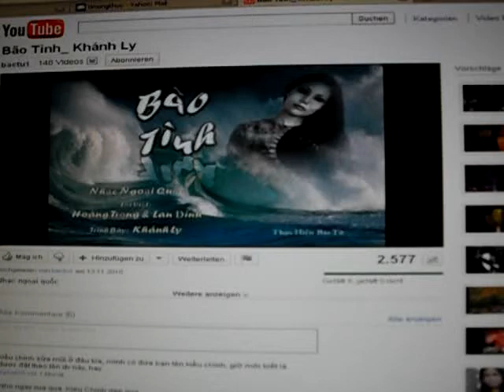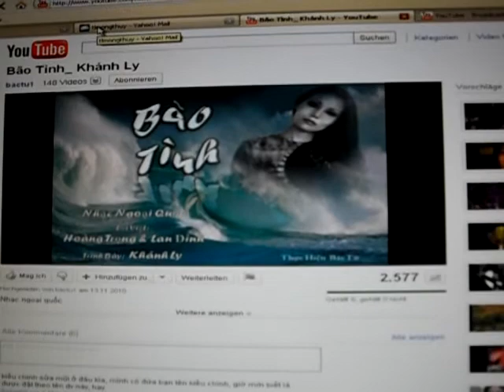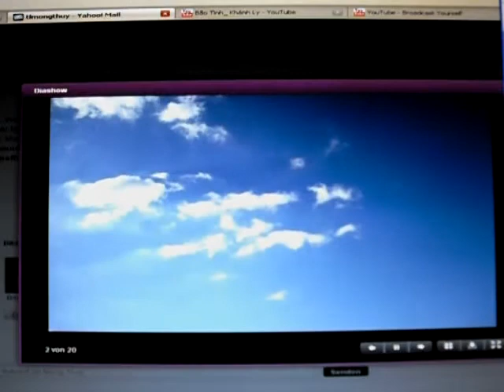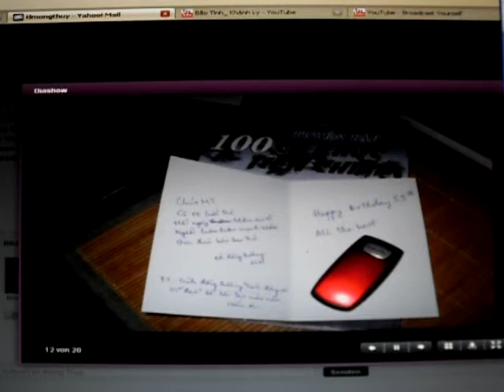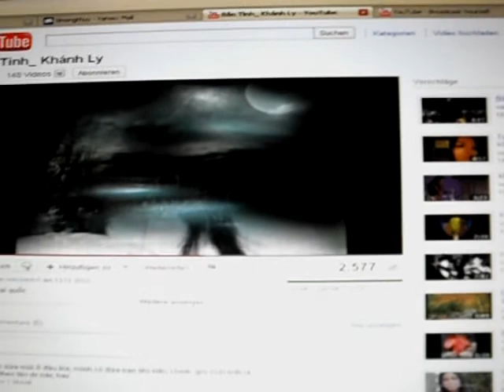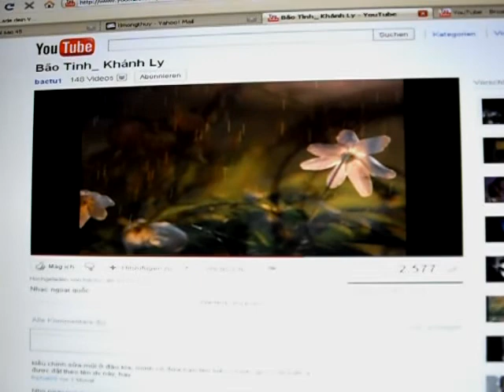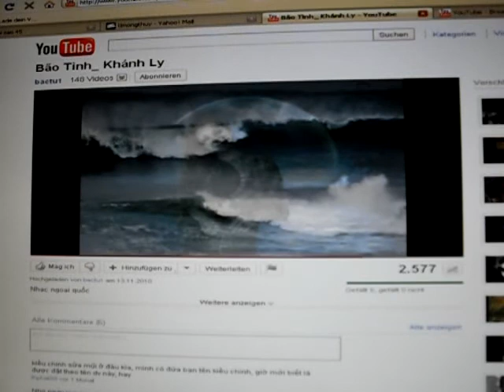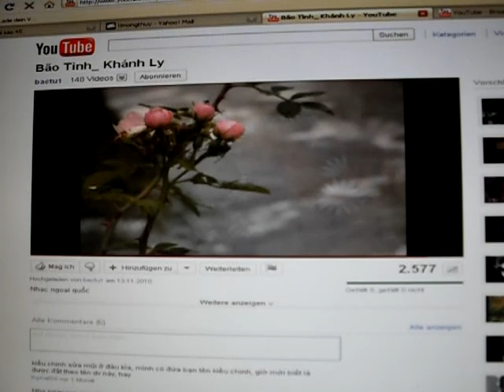MONGTHUY - BAO TI`NH - HOANG TRONG & LAN DINH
THU BÂY, 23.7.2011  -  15:30'  -  DIETIKON

NOI DÂY SAO NGOAI TRO`I CU' MUA HOA`I...
BUÔ`N OI LA`BUÔ`N...!!!

THA TÂM TU VA`O BAI NHAC "BAO TI`NH" -
CHO CO' CHU'T NHO' CHU'T THUONG LEN LOI VAO TÂM HÔ`N TÔI CHIÊ`U NAY...
VA CHO`DOI NGOA`I CO' NA'NG Â'M ROI CHIÊ'U VAO VUO`N HOA...
CA TUÂ`N NAY DA QUA' UOT LANH VI` MUA GIO' BAO BU`NG NOI DÂY!

BAO TINH  -

NHAC NGOAI QUOC
CHUYÊN LO`I:  HOANG TRONG & LAN DINH

TIÊ'NG HA'T:  CA SY KHANH LY
mt xin ha't theo

va` xin ca'm on Bac Tu` da gui lên video clip thât dep na`y  o dây -  bactu1

Tình khi yêu đương càng thương luyến khi gần nhau
Tình khi cô đơn vẫn vương chen gây buồn đau
Lạnh vì mưa gió bão trong lòng vì khao khát
Yêu phai tàn là khi thiếu tình trao tha thiết hương trang.

Từ khi xa em lạnh xâm lấn tâm hồn anh
Tìm trong đơn côi luyến mơ xưa đêm từng đêm
Mộng tình ân ái lúc ban đầu tìm đâu thấy
Đam mê nào về ray rứt thêm tâm tư ngày nối ngày.

Anh ơi hôm nao gió mưa gào trong đêm tối
Anh ơi phút hôn mê tình vương bão tố khiến xuôi lệ rơi
Anh ơi thôi tan vỡ hoa đời hận sao nguôi
Anh ơi lúc lẻ loi cay đắng tràn ngập bến đắm đuối.

Tình sau cơn mê tình mộng đắm mơ về đâu
Tình qua men say nối duyên xưa thêm dài lâu
Tình càng tê tái cuối hương tình càng êm ái
Quên u sầu và ngang trái cho tơ duyên đẹp kiếp hoài